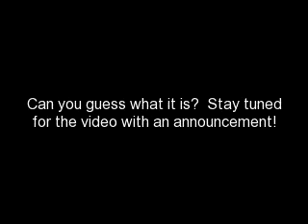Sneak Peak "Gifts" with Wild Orchid Crafts!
Check out a sneak peak of my next upcoming video with an announcement!